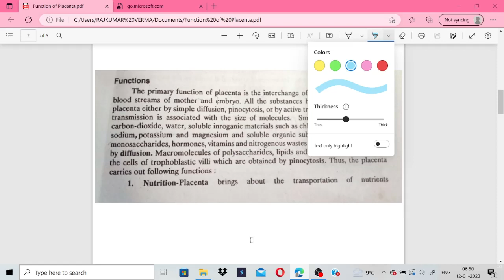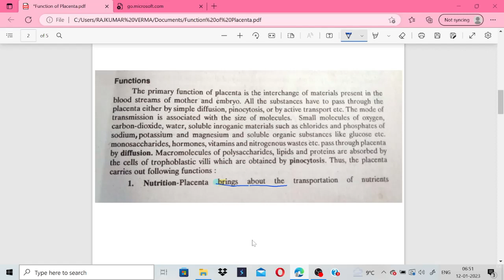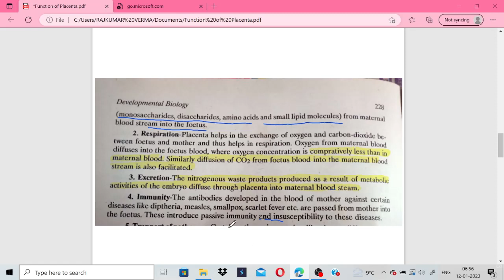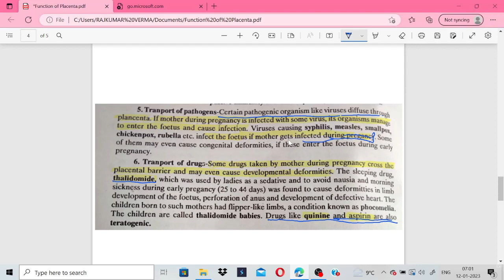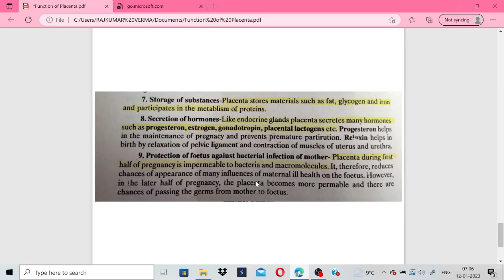Function of Placenta